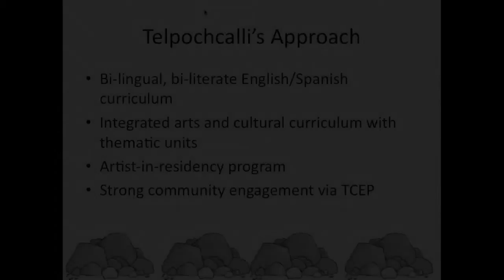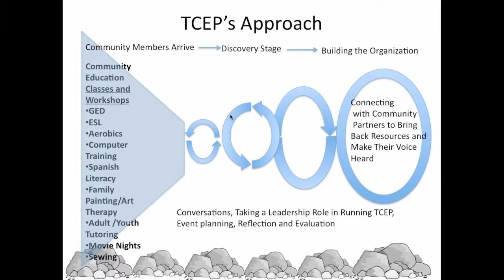csueb viewing sample